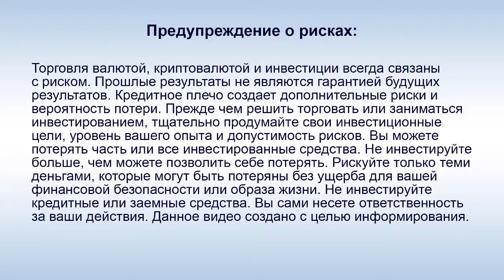Solidar Club - Обзор актуальных проектов 2.4.20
solidar.club, solidar club, солидар клаб, солидар клуб, solidar.club отзывы, солидар клуб отзывы